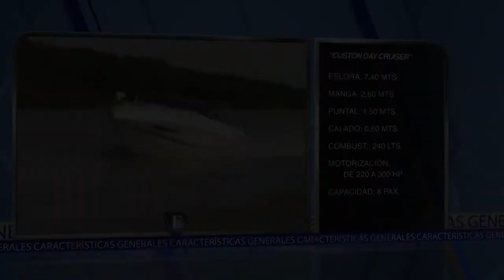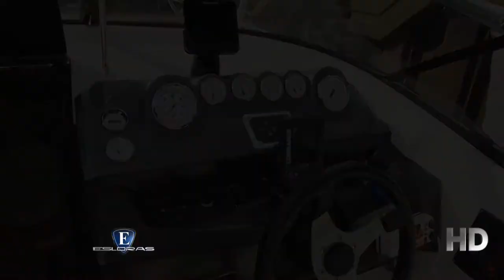Esloras Tv Custon Day Cruiser 2015